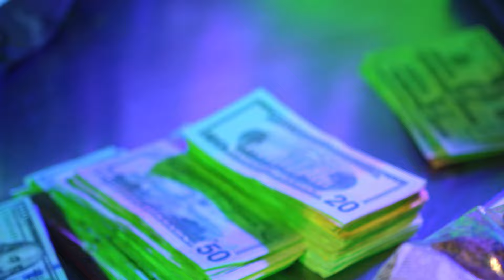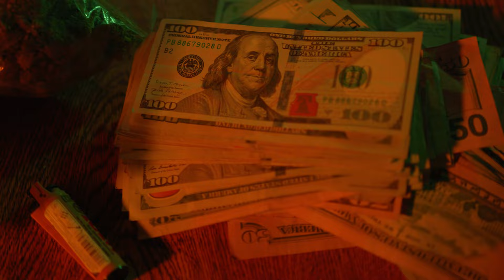Lokes - Grimey Ft. Lit Sox (Official Music Video)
Filmed by: L.A Eyekon